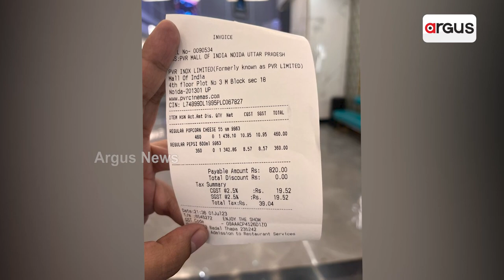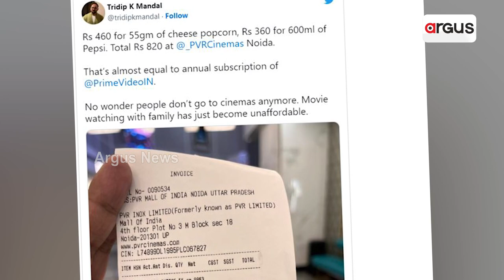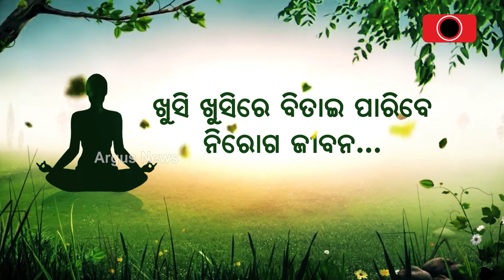Noida PVR’s Popcorn Bill Goes Viral, Costs Almost Equal To Amazon Prime’s Subscription